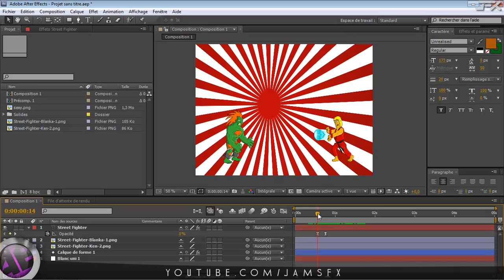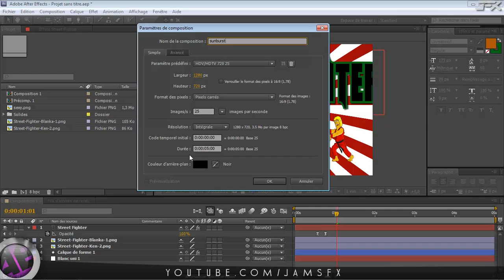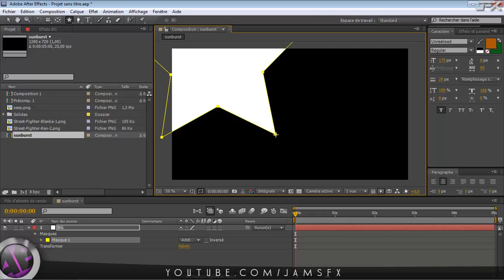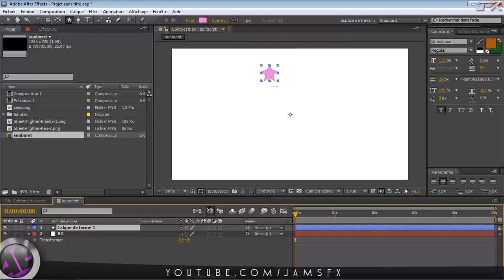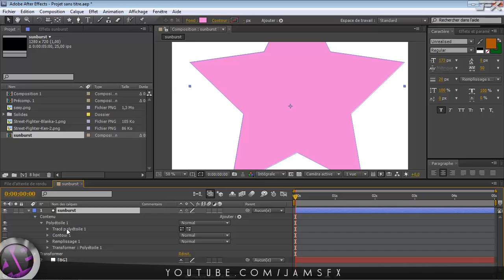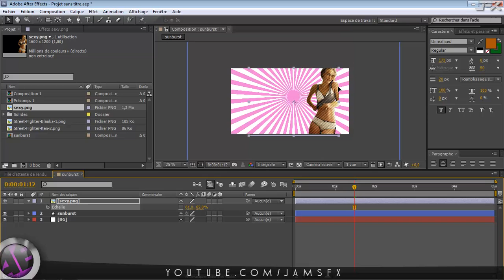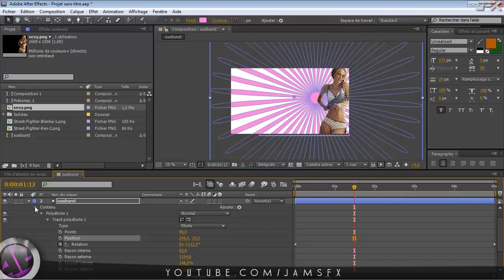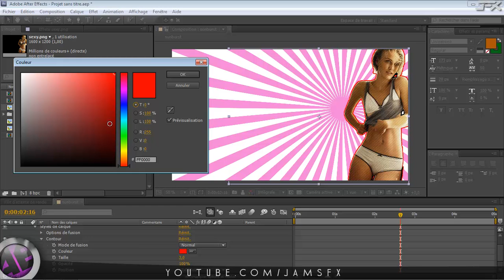TUTO AE - Créer Sunburst Background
Salut à tous dans ce tuto  je vous montre comment créer un Background type sunburst pour vos animation!! Bon tuto

Skype : jamz971